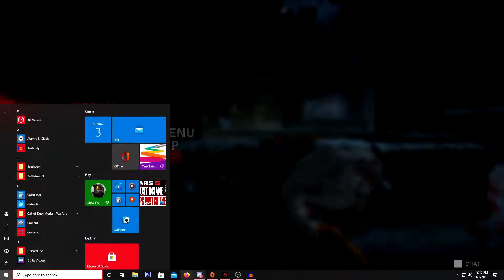KOTH Pick Up Scrims Part 2 | Gears 5 PC Gameplay!